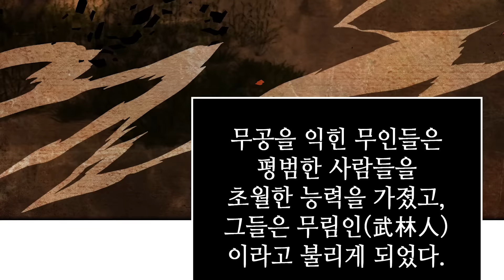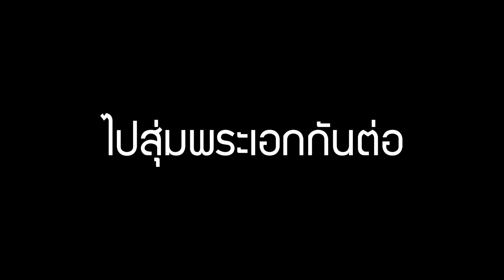Soul Strike X Nano Machine : เมื่อพี่ไมสงอแงจนพี่จีสงสาร👍🏆💎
Soul Strike : Idle Custom Hero เกมแนว Idle สุดน่ารักจากค่าย Com2uS Holdings ล่าสุดได้มีการคอลแลบกับเว็บตูนชื่อดังจากเกาหลีใต้อย่างเรื่อง 'นาโนมาชิน' วันที่ 26 พ.ย. - 23 ธ.ค. นี้เท่านั้น แจกพรรคพวกคอลแลบ "ชอนยออุน" และ "มุนกยู" รวมถึงสกิลและสัตว์เลี้ยงคอลแลบอีกมากมาย

ดาวน์โหลดมาเล่นกันได้แล้ววันนี้